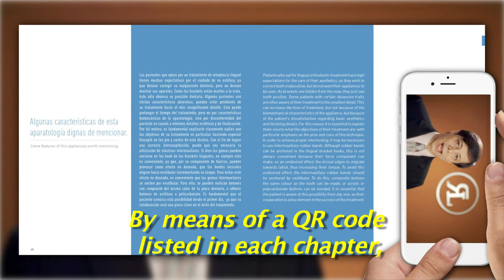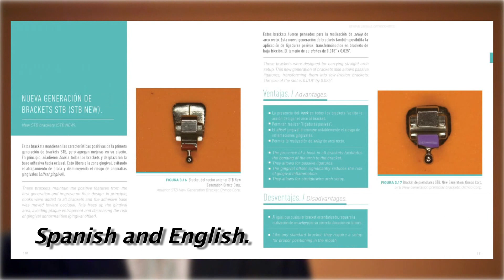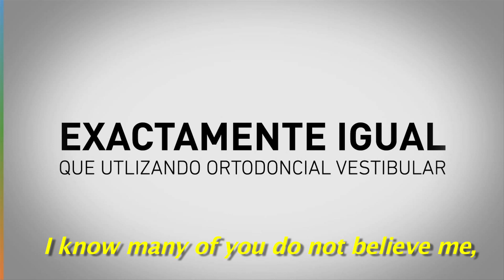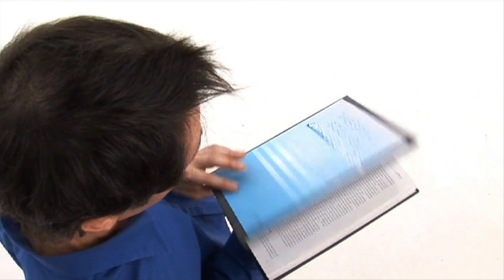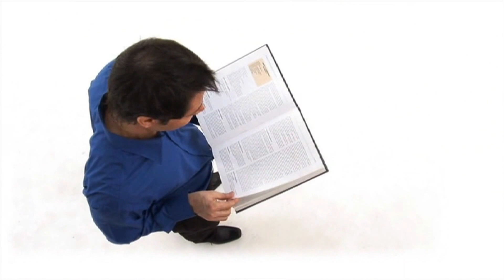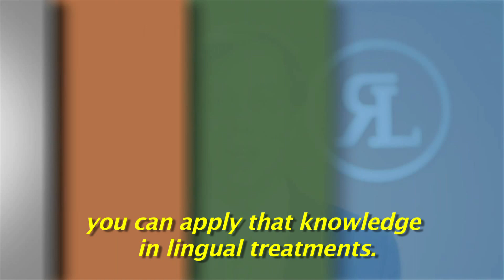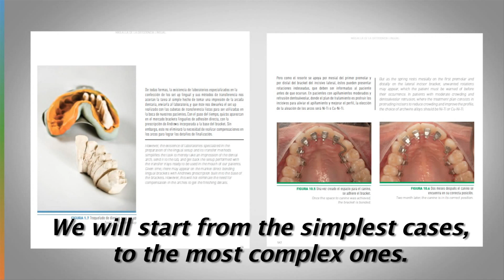Más Allá de la Ortodoncia Lingual Chapter 1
Más allá de la Ortodoncia Lingual / Beyond Lingual Orthodontics. Capítulo 1 / Chapter 1 Descripción general de la Ortodoncia Lingual /General description about Lingual Orthodontics